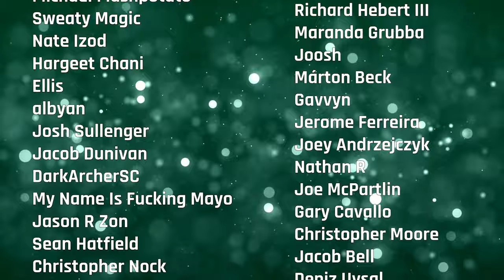Crawl Out Through The (Xbox) Fallout | Defining Duke, Episode 165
The fallout of Xbox's industry shifting decisions has resulted in many-a-questions. What other Xbox games go multi-platform? What's the long term vision? Is the desire for a wider pool of consumers only going to delay obvious development based decisions that need to be made? Much of our audience here shares in these inquiries and we spend much of this Defining Duke sifting through them all. We also dig into the layoffs that continue to ravage our industry as both PlayStation and EA have entered the fold with impacted teams including the likes of Insomniac and Respawn. It's all that, plus around 30 minutes of Tekken 8 glazing, fight stories, health is wealth endearment, our first Game Pass DODGE Of The Week, and so much more!

Get early access to Defining Duke and all Last Stand Media shows

Get some Defining Duke merch! LastStandMedia.store

0:00:00 - Introduction
0:21:25 - All Digital Series X incoming
0:23:34 - Age of Mythology Retold coming to Game Pass
0:25:10 - High On Life physical from LRG
0:28:30 - Tanya Watson joins Xbox Game Studios
0:31:45 - Third Kind Games is codeveloping Fable
0:37:12 - Pentiment runs better on PS5 due to a bug
0:42:51 - TMNT Arcade is coming to consoles
0:46:10 - Data-miners have found Persona 3 Reload DLC
0:47:41 - Skull and Bones has record player engagement
0:49:04 - Suicide Squad has fallen short
0:51:59 - What We’re Playing
1:32:10 - Warm Up Questions
2:11:18 - PlayStation Layoffs
2:36:29 - Game Pass Pick of the Week
2:45:05 - Ending Questions